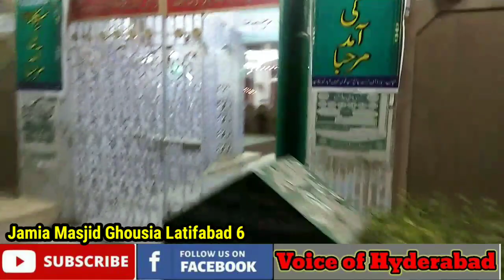Fumigation Drive To Fight Dengue & Malaria l Fumigation at Jamia Masjid Ghousia Latifabad 6 l